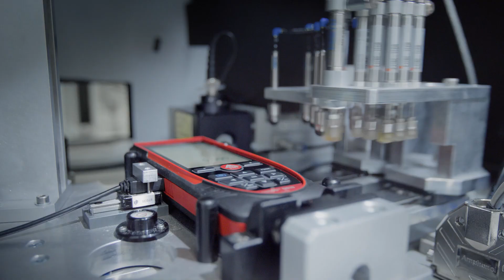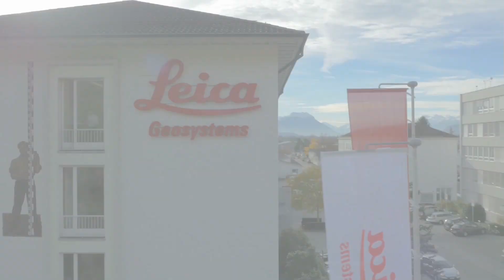Leica DISTO™ - The Original - Production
Discover the Leica DISTO production process and the variety of tests which are needed to ensure each DISTO’s accuracy, reliability and robustness.